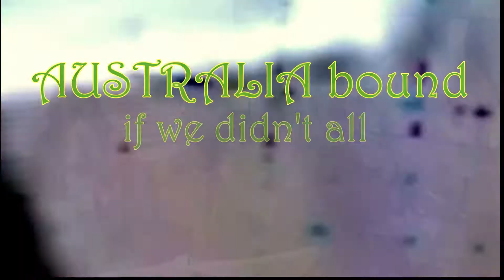BACK HOME IN DERRY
BACK HOME IN DERRY VIDEO WITH TITLES   READY